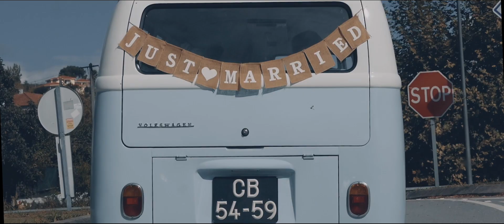FOTO ALVES - Casamento Cláudia e Marco (Quinta dos Bambus)